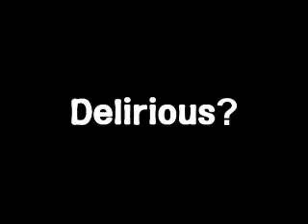Delirious? - The Mission Bell at BREATHEcast.com!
Delirious? on their album The Mission Bell!